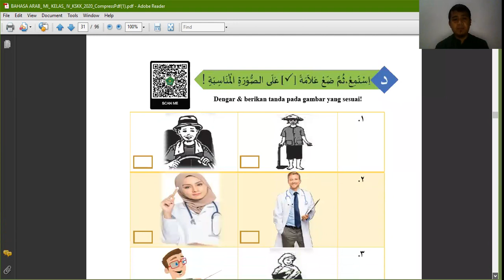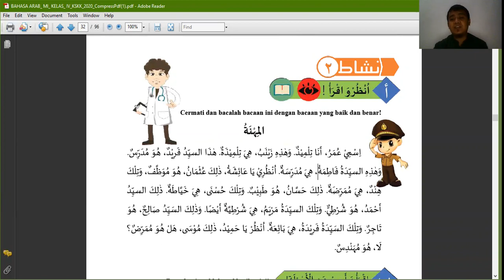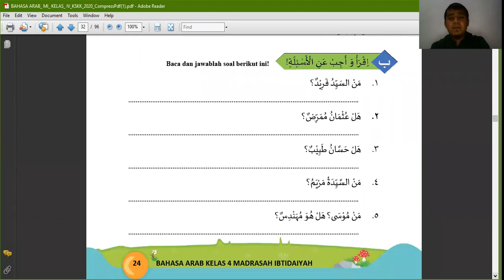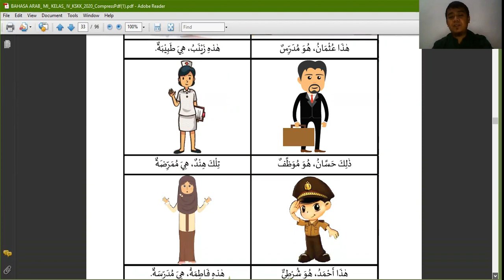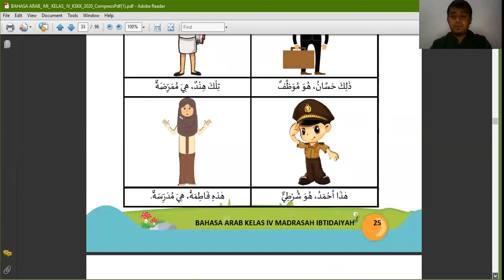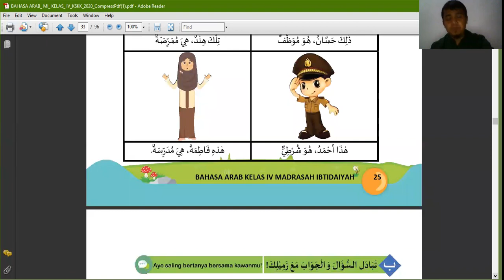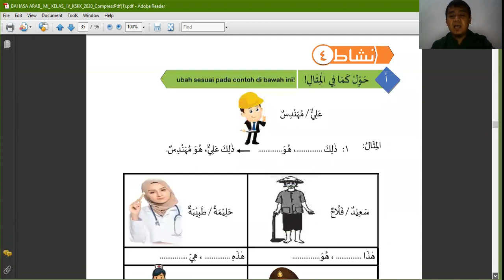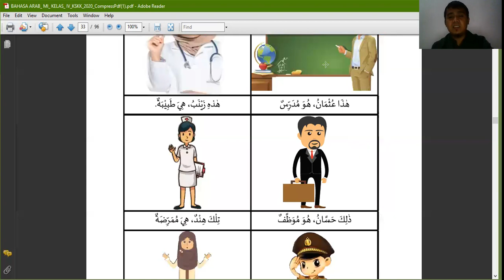BAHASA ARAB KELAS 4 BAB 2 PART 2 "ALMUHNATU"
AYO BELAJAR DENGAN RAJIN